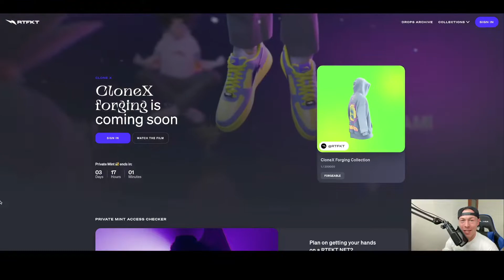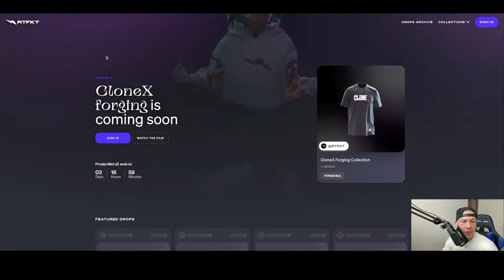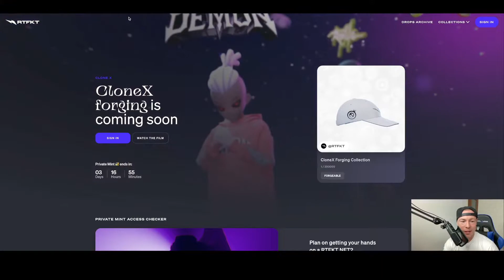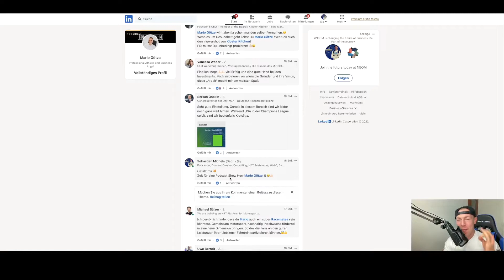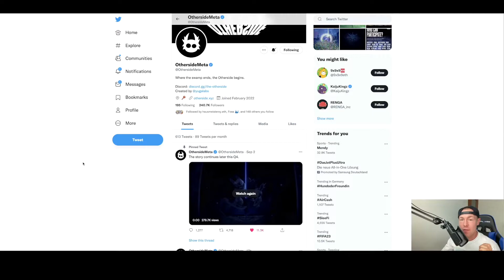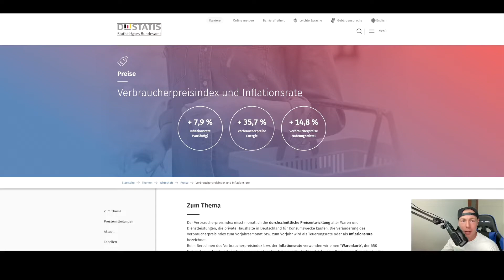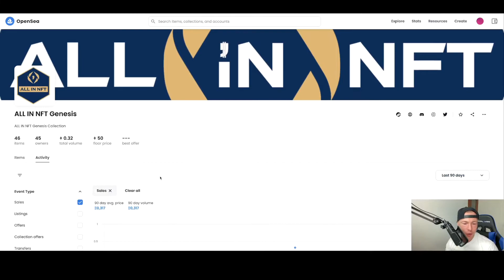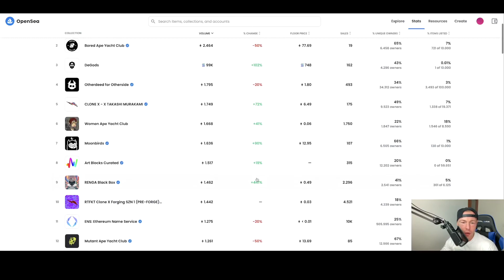NFT Breaking Wochennews zu Nike RTFKT CloneX, Yuga Labs BAYC the Otherside und meinem eigenen NFT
Vom 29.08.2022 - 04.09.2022 gab es mal wieder interessante nft News, wobei das Video die wichtigsten NFT Nachrichten der KW 35 zusammenfasst. Darunter krypto und metaverse Nachrichten der bayc clonex und eminem und snoop dogg

00:00 CloneX RTFKT Forge Nike
09:30 Yuga Labs
14:45 Inflation
15:30 FED
16:30 Krypto Währungen
17:45 ALL IN NFT GENESIS DROP
20:00 Opensea

Bei aufkommenden Fragen gerne unter dem Video kommentieren, sodass ich antworten und ggf. ein weiteres Video zum Thema Discord erstellen kann.

Bei den oben genannten Themen handelt es sich um keine Anlageberatungen. Der Podcast dient lediglich der Unterhaltung.